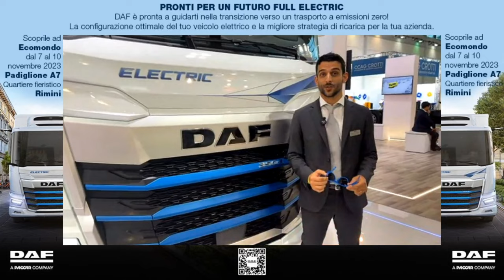SENTI CHI PARLA: DAF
ALESSANDRO CHIODINI: Product and Commercial Training Manager DAF Veicoli Industriali S.p.A.